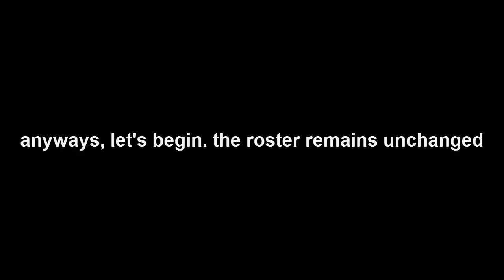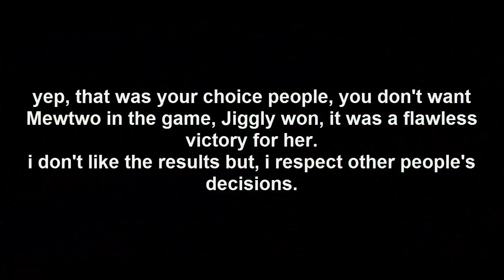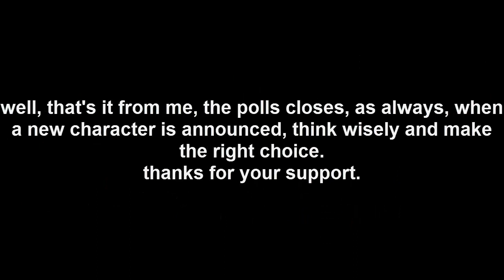8TH Super Smash Bros. for 3DS/WiiU Character Roster Prediction by Deth280483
in this episode we got peanuts, rockets and bananas courtesy of Diddy Kong. a winner is you and more polls. enjoy